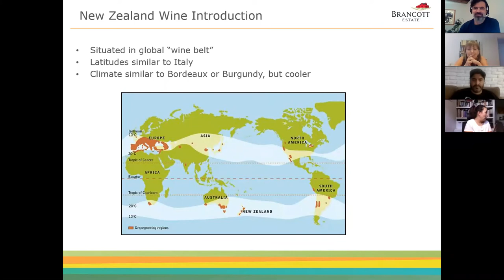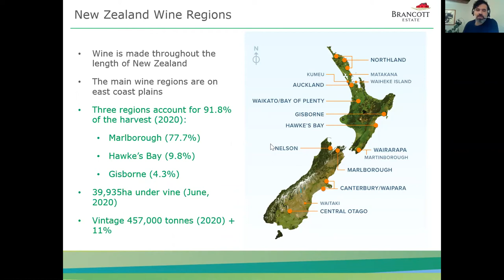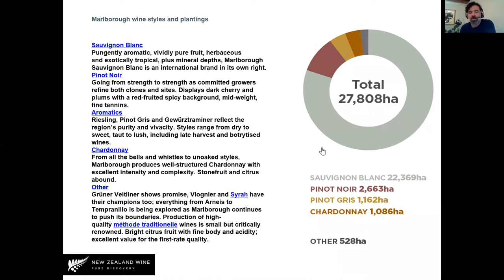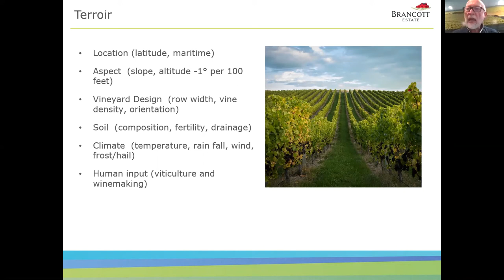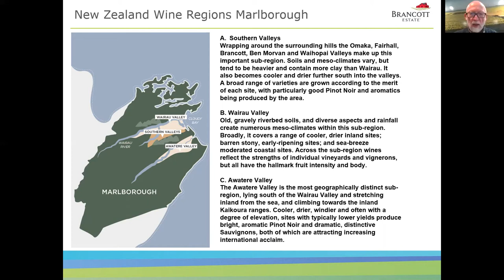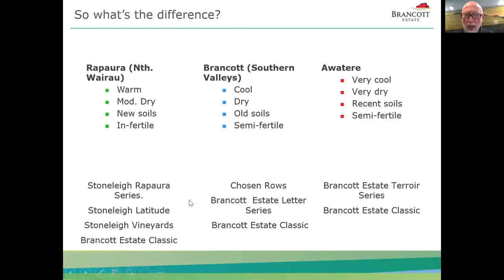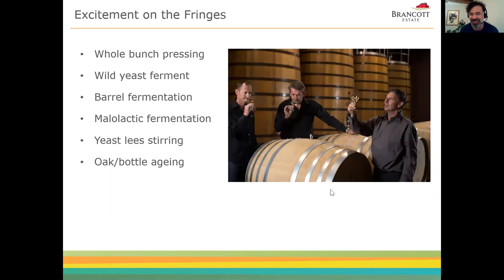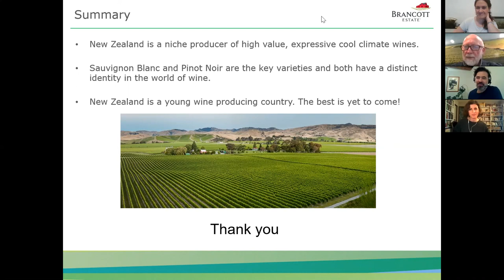MasterclAAS | The Wine regions of New Zealand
The Wine regions of New Zealand por jim Robertson, Regional Education Manager Asia Pacific / Global Wine Ambassador Australian & New Zealand Brands.